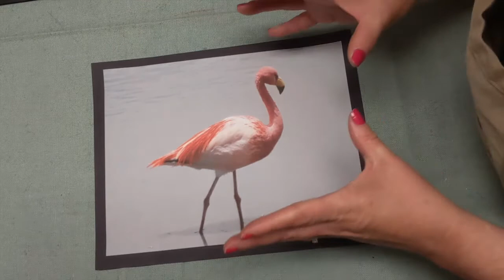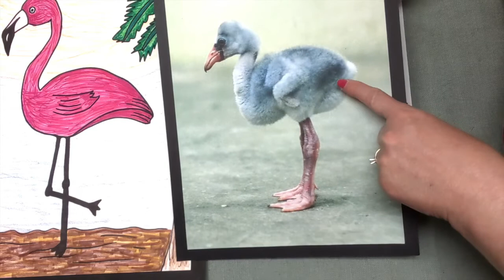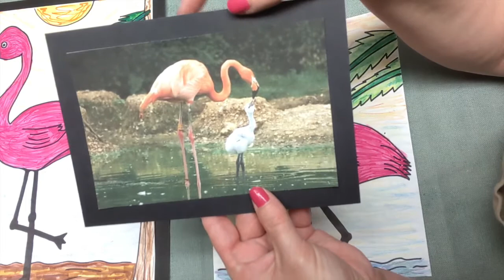PACE Online: Pink Flamingo (Visual Art 1st grade Science)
PACE Online Art Classes. See a description and project list below.

Join teaching artist Jennifer Herbert for a drawing lesson on pink flamingos. Learn all about the tall birds, including why they're pink!

Supplies: white paper • markers • crayons

PACE, a program of the Acadiana Center for the Arts and Lafayette Parish School System in Lafayette, LA, places teaching artists in preK-3rd grade classrooms in Lafayette Parish public schools to provide students with experiences in visual and performing arts through weekly lessons that integrate the arts into the school curriculum.